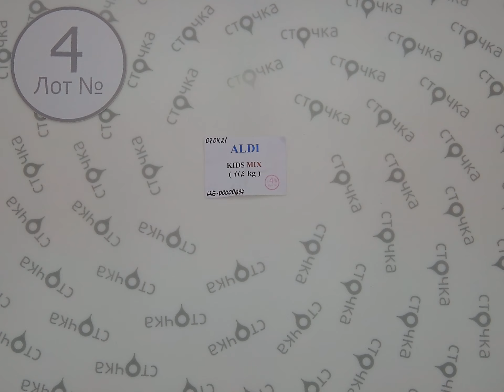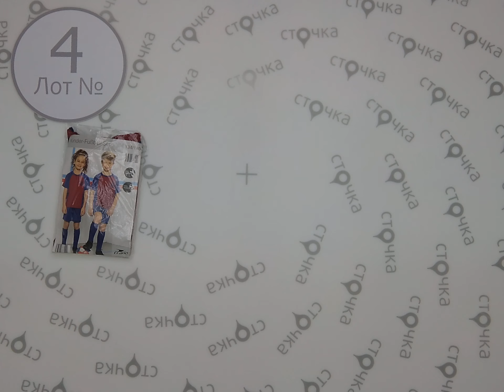ALDI CRANE KIDS MIX 4,Цена за кг 11 евро ,cток одежда оптом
ALDI KIDS MIX  (лот №4 )
Детский микс (сток )
Страна: Германия
Сезон: Демисезон
Цена за кг.: 11  евро
Цена за мешок: 123.2 евро
Цена за ед.: 1.19 евро